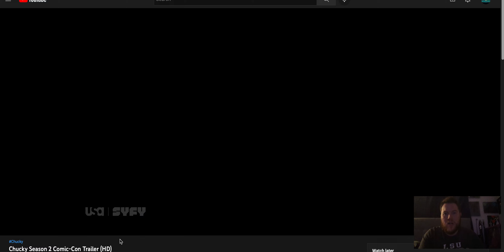Chucky Season 2 Comic Con Trailer REACTION